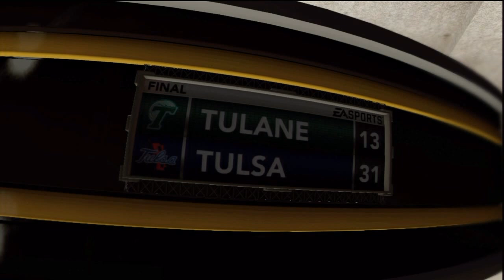NCAA Football 13 | Tulsa Dynasty [Episode 2]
This is Episode 2, also Week 2. Conference play starts with a game at Tulane.